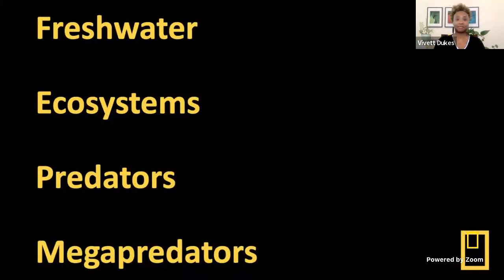Explorer Classroom | Freshwater Mega Predators with Phoebe Griffith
Watch Explorer and crocodile conservationist Phoebe Griffith as she takes us underwater alongside some of the biggest predators that lurk in dark rivers!